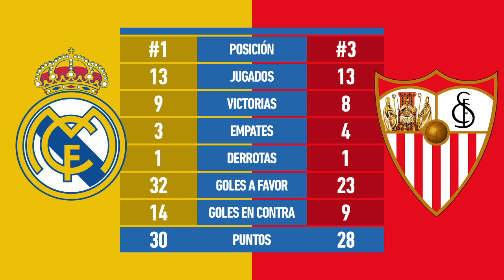Jornada 15, la previa: La Liga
Los duelos más destacados de esta Jornada